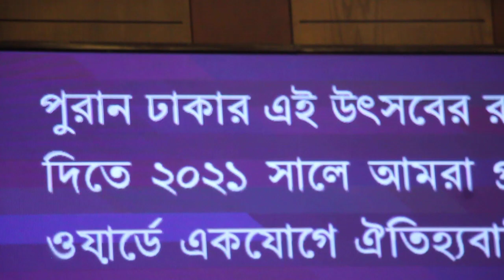Mayor,Dhaka City Corporation